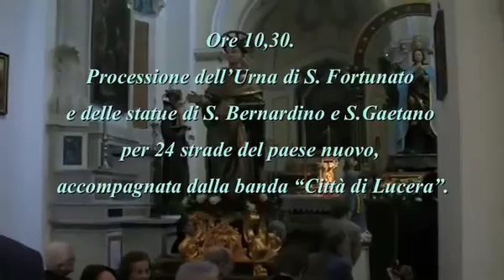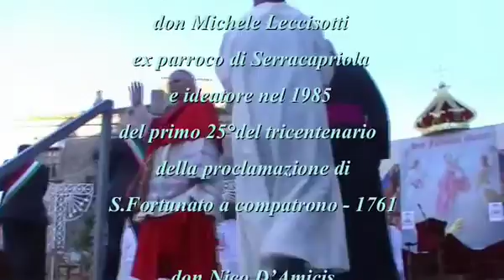Serracapriola 2011: 2ª sfilata del Corteo Storico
Ore 10.30 - Processione dell'Urna di S. Fortunato e delle statue di S. Bernardino e S.Gaetano, accompagnata dalla banda "Città di Lucera";
Ore 19.00 - Solenne Pontificale del cardinale Josè Saraiva Martins
Ore 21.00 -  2ª sfilata del Corteo Storico  con l'urna portata in carrozza lungo il Corso Garibaldi.
Serracapriola, 29 maggio 2011 - riprese di G. Gentile